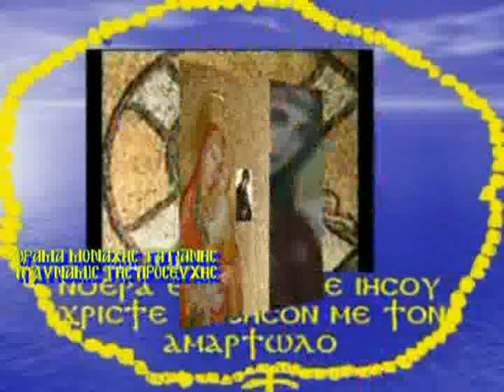Η ΔΥΝΑΜΙΣ ΤΗΣ ΠΡΟΣΕΥΧΗΣ ΤΟΥ ΙΗΣΟΥ